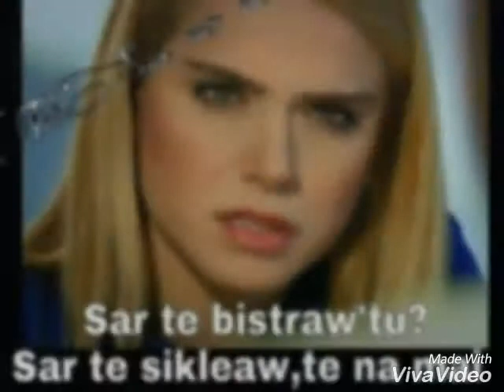costica de la ploiesti- sacrificii de iubire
costica de la ploiesti sacrificii de iubire hit hit  2017